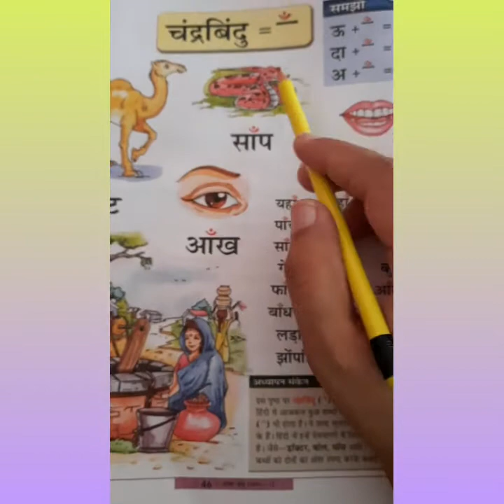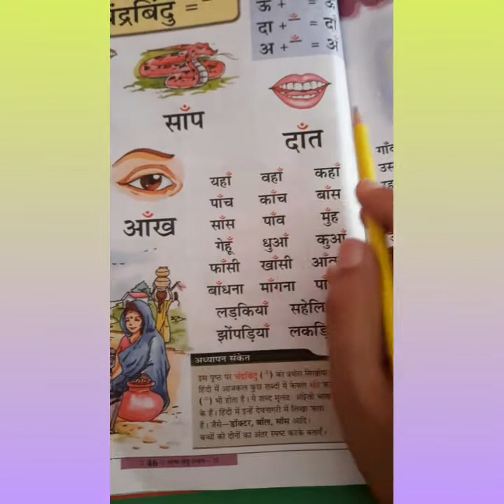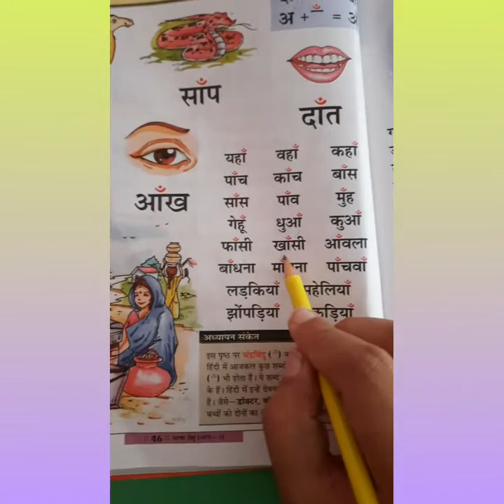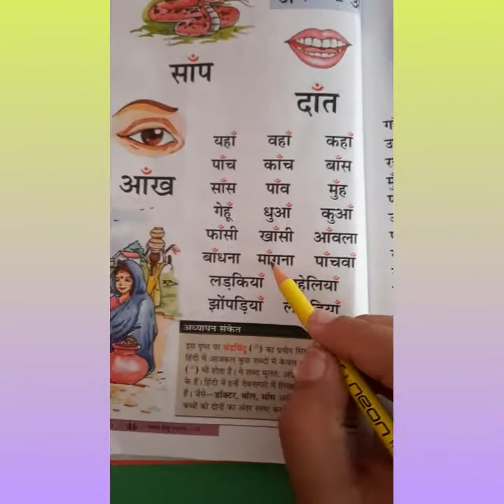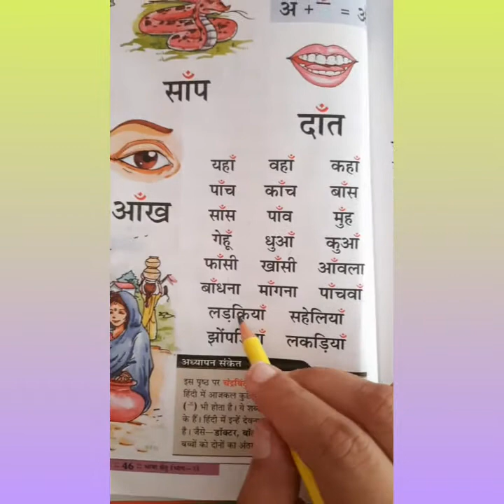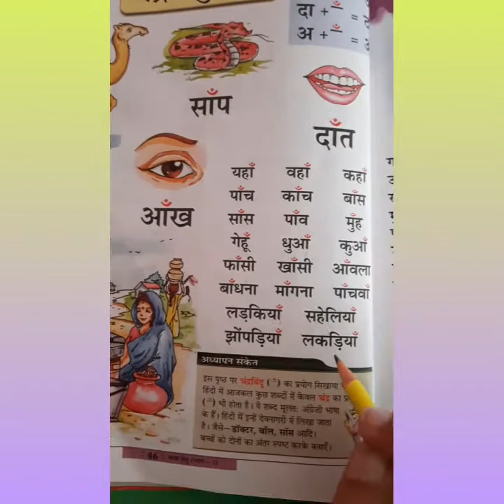कक्षा - पहली हिंदी चंद्रबिंदु मात्रा के शब्द